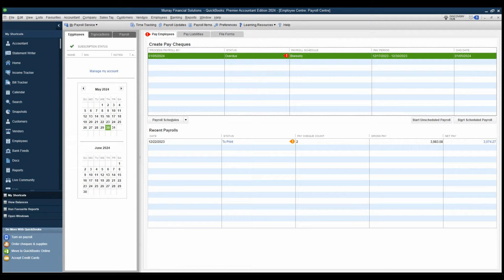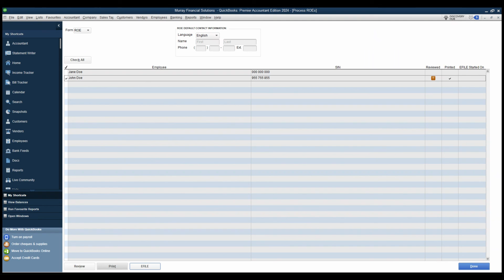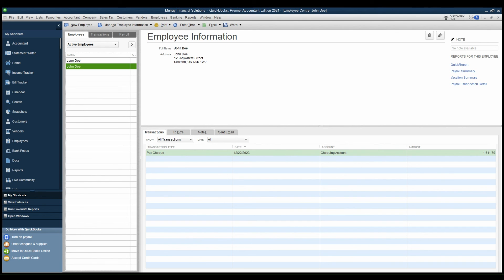Creating a Record of Employment (ROE) in Quickbooks desktop payroll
Showing the steps from laying off employee, to creating, reviewing, printing and Efiling a Record of Employment (ROE)
0:00 Intro
0:10 Starting steps
0:27 Laying off employee
0:51 Starting ROE
1:04 Reviewing ROE
2:08 Print and/or Efile ROE